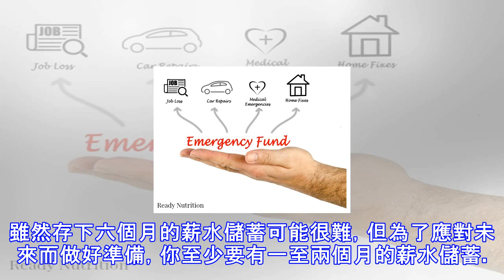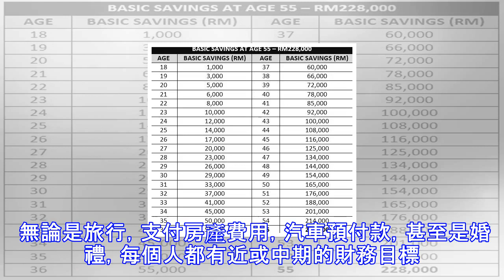三十歲應該要有多少積蓄呢？你hit到target了嗎？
生存在社會，多多少少的儲蓄是一定要有的基本功。這是嚮往建立你本身的個人財富的第一步，其中當然還包括比較複雜的投資，地產和建設自己的生意。對於許多接近30歲和在打拚中的年輕人，若你們還對自己的積蓄還是沒有什麼清楚的觀念的話，不妨看看以下這一段程序來計算自己在三十歲應該存到多少錢。大致上，到這個年齡的人士在事業，投資，感情和生活上都處於穩重的狀態。因此，若你把自己短期的積蓄或是其他生活上的目標註於這個年齡，就可以更清晰地看到接下來需要的計劃和施行。然而，若要設下特定的積蓄數目會較困難，因為每個人的背景和收入都不一樣。不過為了讓你依然可以計算出三十歲時應該有多少積蓄，我們準備了一下這可方程式來計算每...